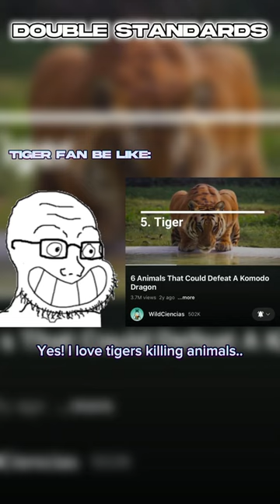Hypocrite Tiger fans